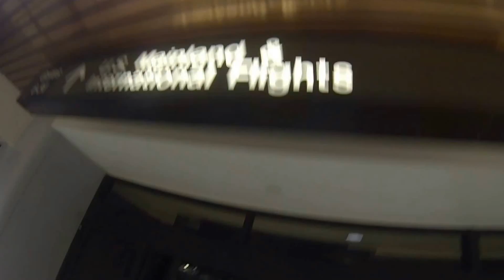OFF TO VAGAS